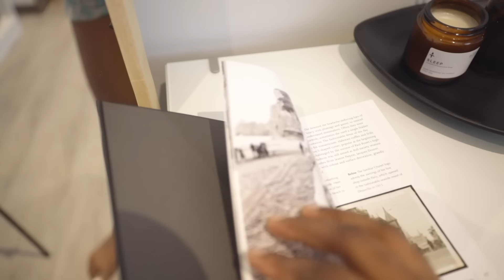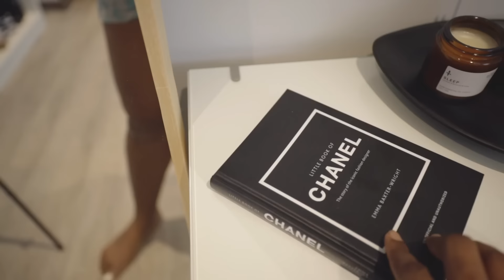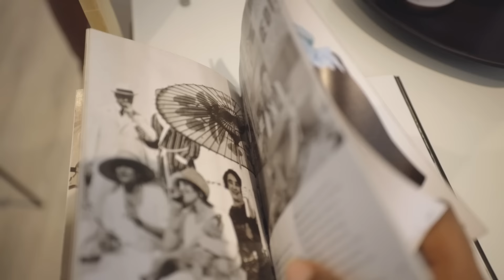LONDON LIVING #7| HOME UPDATES, FIRST CONCERT EVER, MORE FURNITURES, MOVIE DATE...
Hey guys, welcome to a new London weekly vlog, here are some home updates plus I attended a concert for the first time ever. I hope you enjoy this video.

My business page and website